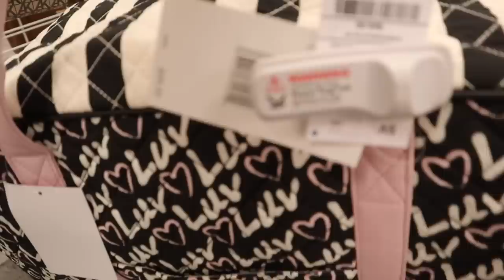ROSS GIRLY NO BUDGET SHOPPING SPREE *SO MANY CUTE THINGS*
I had so much fun going on a shopping spree at Ross! I spent way too much money because I had NO BUDGET!

1. Put a heart on each video for an extra entry to win
4. Give each video a big thumbs up